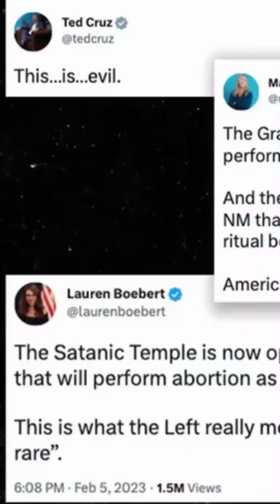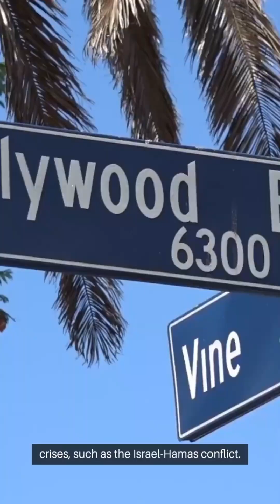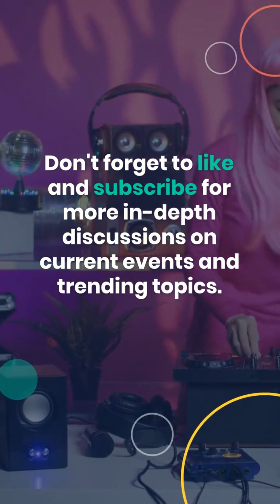Brit Awards 2023: Why Sam Smith & Kim Petras Sparked Public Outcry!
In this video, we delve deep into the recent uproar surrounding Sam Smith and Kim Petras at the 2023 Brit Awards. Discover why their performance ignited controversy and explore public sentiments about the incident. Just a fortnight after their attention-grabbing Grammy performance, the duo found themselves in the spotlight once more at the Brit Awards. Offcom, the UK's broadcasting regulator, revealed receiving over 100 complaints regarding their Brit Awards set, distinct from their Grammy act but featuring an industrial-themed stage and mechanics attire. Despite the absence of satanic imagery, this performance faced criticism, raising questions about the specific elements that triggered the complaints. Join us to uncover the aftermath of this controversy that seems to extend beyond the stage, affecting Sam Smith in their personal life. Watch to understand the wider context and public reaction to their appearance at the Brit Awards.

Key Takeaways:

Controversy Analysis: The video aims to dissect the controversies surrounding Sam Smith and Kim Petras at the 2023 Brit Awards, focusing on the public uproar and the nature of complaints received by Offcom.

Comparative Examination: It highlights the stark contrast between their Grammy and Brit Awards performances, drawing attention to the public reactions and criticisms for each event.

Extended Impact: The video explores how the controversy didn't confine itself to the stage but spilled into Sam Smith's personal life, showcasing the broader implications beyond the entertainment sphere.